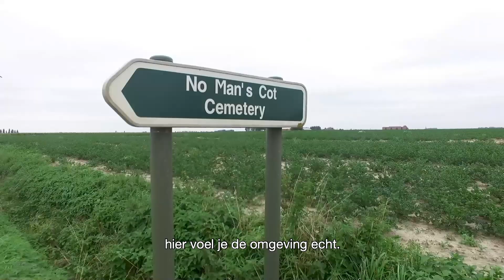Vlog In Flanders Fields Museum: Kuitenbijters